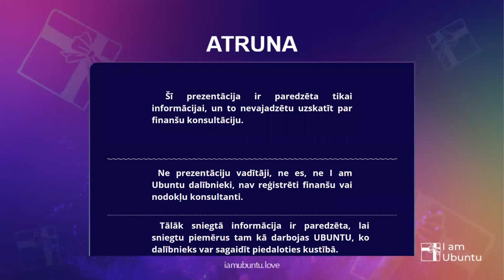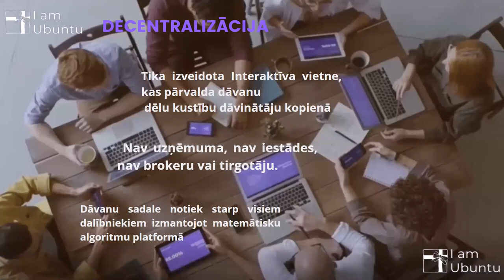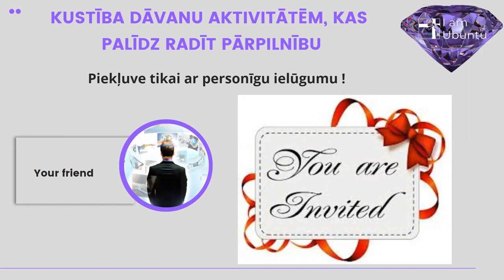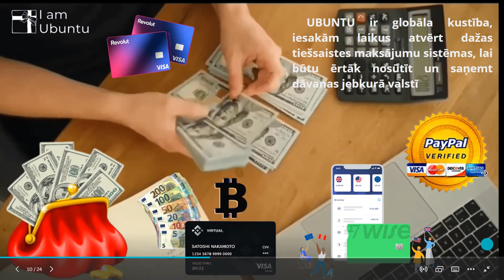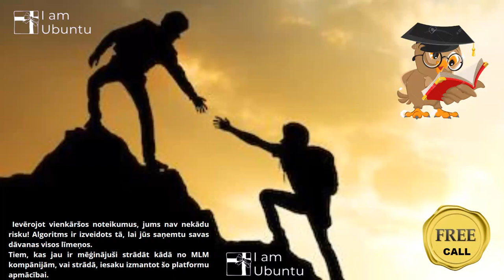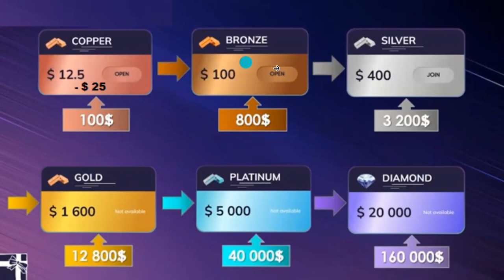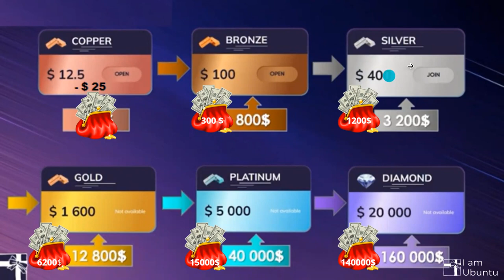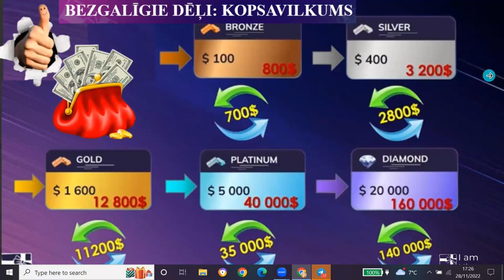Kas ir I am UBUNTU ?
I'am Ubuntu  Eiropas jauna platforma ar algoritmu, kas palīdz ikvienam sasniegt labklājību izmantojot dāvināšanas aktivitātes un Ubuntu filozofiju veidojot kopienu.
Ja vēlaties uzzināt vairāk:
☝️☝️☝️ or join my Telegram ❗️❗️❗️
I am UBUNTU is A new European platform with an algorithm that helps everyone thrive through philanthropy and Ubuntu's community-building philosophy.
😉you will learn a lot of useful information ❗️❗️❗️
✅ Give and get rich!
A gift movement that creates abundance!
A new, fast-paced, global organization based on
😉 Philosophical teachings of African peoples "UBUNTU".
One of the definitions of Ubuntu is: "I am because we are!" In other words, man does not exist in isolation as he thinks. We are all interconnected and simply cannot have a separate existence because we are part of something Greater, Living, Real.
😉What exactly does Ubuntu mean?
Ubuntu is a philosophical doctrine of African peoples based on the spiritual unity of humanity. From the African Xhosa and Zulu languages, "ubuntu" roughly translates as "mankind against others" and "a higher power that unites all of humanity."
UBUNTU - 😉I am - The value of our movement:
Hello friends, it's a jet bomb❗️❗️❗️
Everyone gets it risk-free.
Entrance starting from 12.50 USDT one time.!!!
But in return you get 8 gifts for the gift amount of a specific limen in USDT
 ❗️❗️❗️ Active people can get more than 800-3200 USDT even in a week!
But during the year you can get more than 20000 USDT GIFTS ❗️❗️❗️
😖 YOU CAN'T INVITE!!!
😖 WHERE CAN I FIND PARTNERS!?️
❗❗ THIS PROBLEM NOW RESOLVED
AUTOMATIC ATTRACTION OF PARTNERS❗❗
  Thanks to ARTIFICIAL INTELLIGENCE, this element is your best helper ❗❗
✅ - The system searches and brings people from Telegram.
Scrupulously collects all those who may be interested in making money on the Internet.
✅ - Meet and start communication.
✅ - Conveys the essence of your proposal.
✅ - Eliminates those who are not interested, but will make interested ones a partner in your any project❗❗